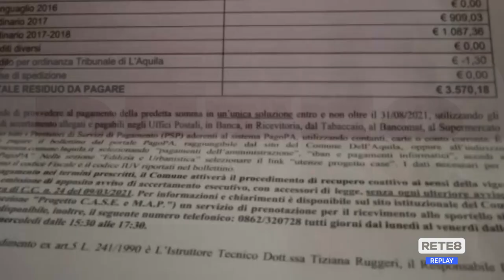Progetto Case - Avviate le verifiche del comune